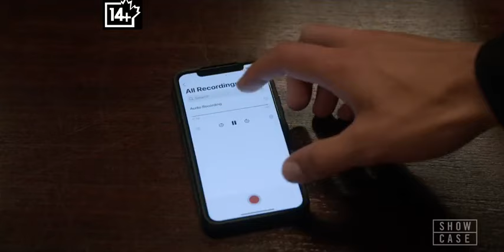All American S6xE13 -Opening Scene😬😓allamerican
All American
Cast: Daniel Ezra, Michael Evans Behling, Jordan Belfi, Bre-Z,
Cody Christian, Taye Diggs, Jalyn Hall, Briana Lane, Samantha Logan,
Monet Mazur, Greta Onieogou, Karimah Westbrook, Emily Levine,
Hunter Clwdus, Spence Moore II

Transcript

Don't miss out on the latest episode of "All American".